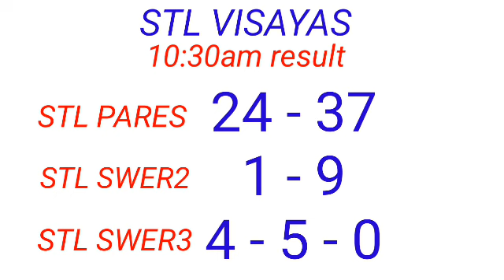STL - VISAYAS,ABRA January 17, 2023 1ST DRAW RESULT